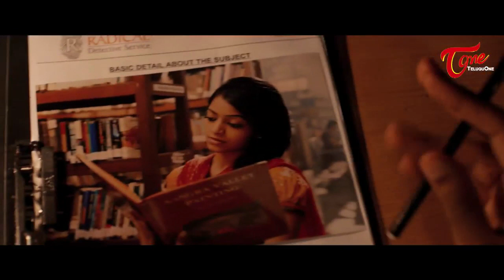Bhadram Movie || ‪Ye Sarigamalo‬ Song || Ashok Selvan || Janani Iyer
Bhadram‬ Movie Song Trailer with HD Quality
Banner - Shreyas Media, Pushyami Film Makers and Another Cinema Community
Star Cast - Ashok Selvan, Janni Iyer
Cinematography - Dinesh Krishnan B
Editing - Leo Johnpaul
Producer - Good Friends, B. Rama Krishna Reddy
Written - Directed By - P. Ramesh

Bhadram Telugu Dubbed Of Thegidi Tamil Movie From The Makers Of Pizza, Villa (Pizza-2)